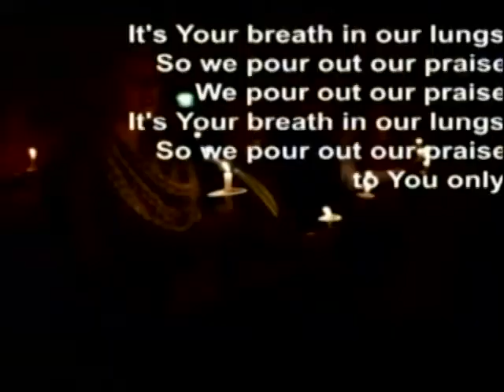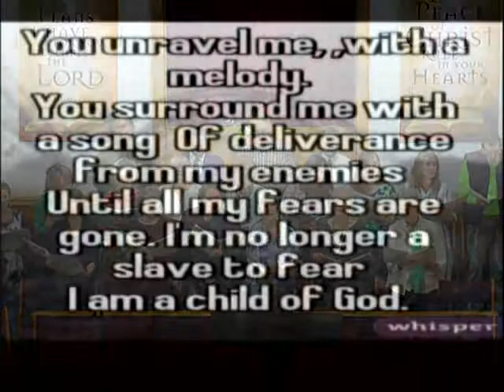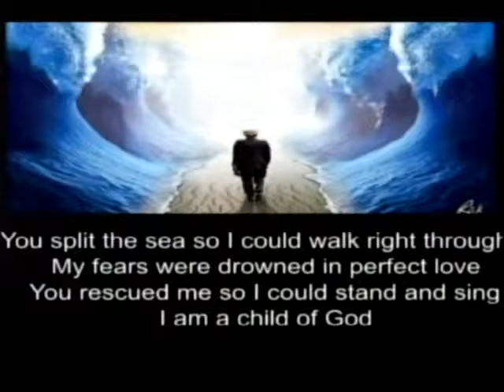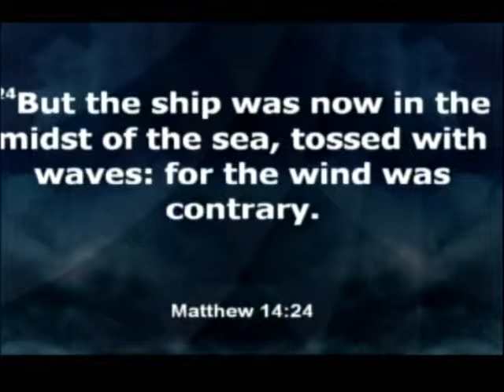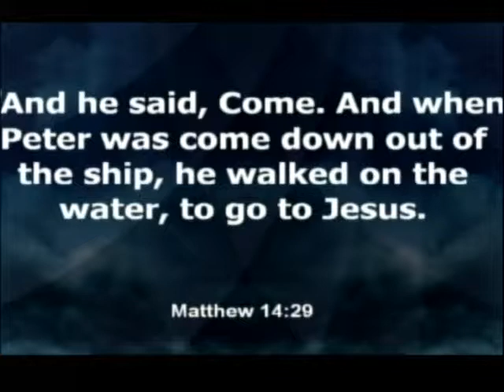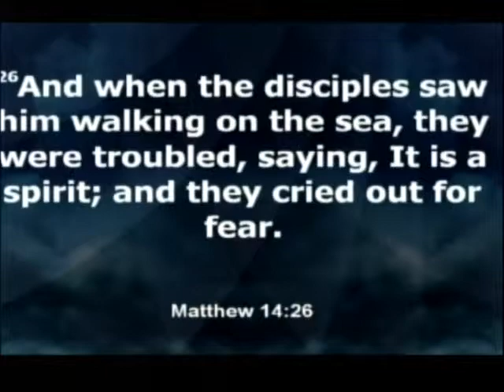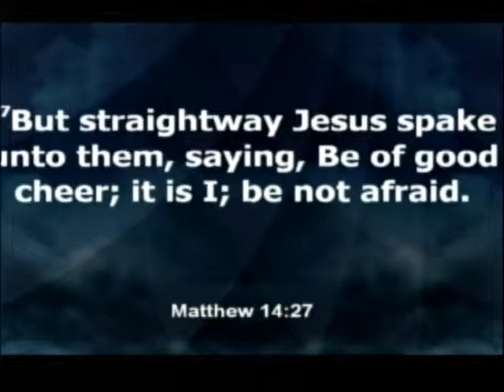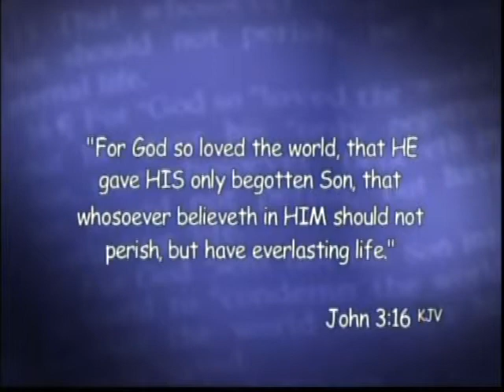17 Mar 2019